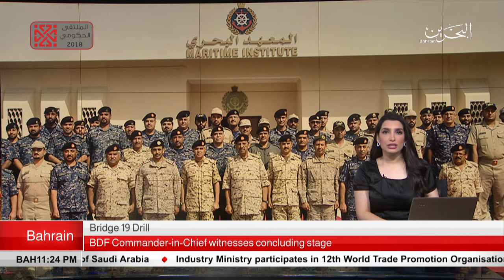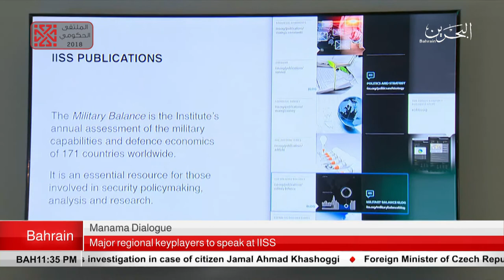BAHRAIN NEWS CENTER : ENGLISH NEWS 26-10-2018